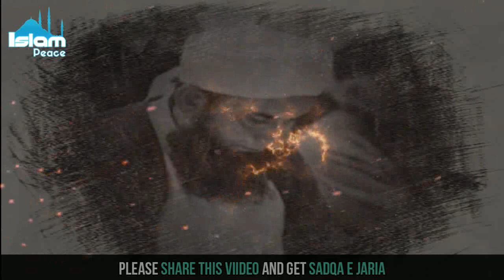There is No GOD But ALLAH || Beautiful Islamic Clip || Molana Tariq Jameel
Topic : There is No GOD But ALLAH (ALLAH Ky Siwa Koi Nahi)
Latest Bayn()
Molana Tariq jameel best Bayan & poetry with lyrics...

Like me...

tariq jameel bayan about Amir khan